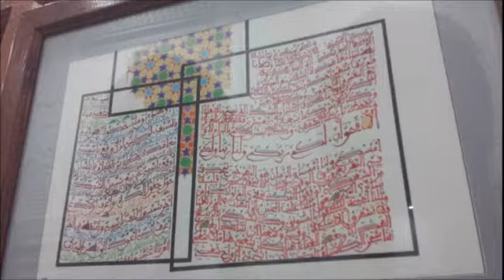جمعية حلم للتنمية و الثقافة و التراث بالعرائش